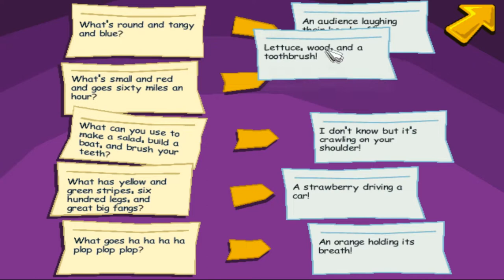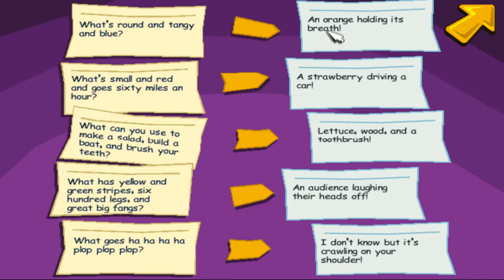Pajama Sam 3 (Path 1) Part 5: THE SLIPPERY COMEDIAN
Two comedy acts today. One is a banana who slips up his jokes a lot. The other is a rutabega who lies at the root of all comedy.